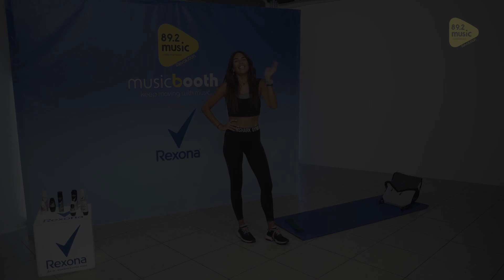Musicbooth 20 minutes Workout sessions. Επεισόδιο 9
Νέα, δυναμικά και γεμάτα ενέργεια workout sessions με την Ευαγγελία Τσιορλίδα στο κανάλι του Music 89.2 στο YouTube! Ένας οδηγός γυμναστικής στο σπίτι, για να ανεβάζουμε παλμούς και να μένουμε fit, μέσα από μία σειρά 20λεπτων επεισοδίων.
Κάθε Τρίτη και Πέμπτη γυμναζόμαστε, φροντίζουμε τον εαυτό μας και κρατάμε σώμα και πνεύμα στην καλύτερη δυνατή κατάσταση. Musicbooth… και keep moving with music